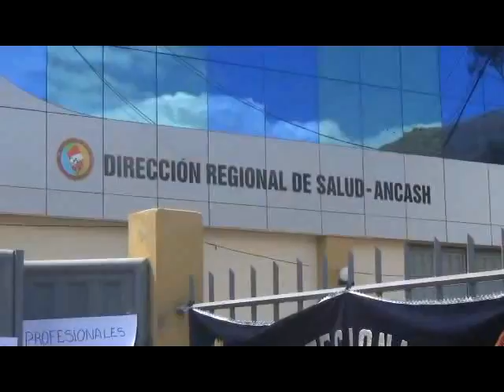PROFESIONALES MEDICOS DENUNCIAN DISCRIMINACIÓN EN PAGO DE BONOS E INCENTIVOS-ANCASH